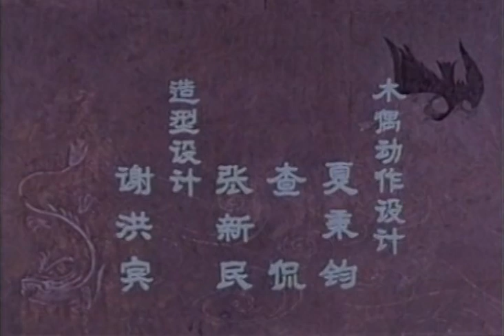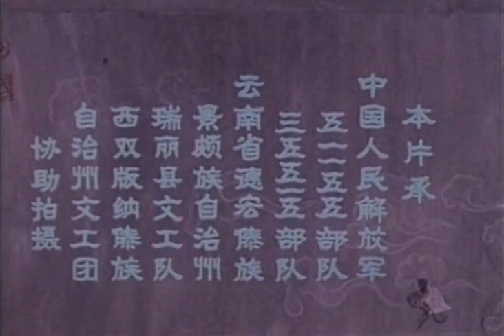《孔雀公主》国产经典老电影 SD 国语 华语彩色故事片 主演：唐国强、陈强、李秀明 华语老电影📽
剧情简介：
传说古时在中国傣族地区的勐板扎国，有一位召树屯王子，他年轻英俊、机智勇敢、热爱自然，厌恶宫廷中的生活，一心要做个大自然的王子。
这天，召树屯和他的好友猎人岩坎在森林里策马奔驰，追击一只只猎物。突然，天空中乌云密布，一只乌黑的秃鹰用利爪抓住一条银色的小龙在空中疾飞。召树屯见状，挽弓射箭，正中秃鹰脚爪。小龙得救，他游入龙宫，捧出三支闪闪发光的金箭答谢召树屯救命之恩。召树屯未曾想到，秃鹰就是父王身边封号为“国师”的那位巫师的化身。
召树屯回到宫中，国王与王后为他举行盛大舞会，摆宴选美。大臣们女儿们一个个故作多情地在殿内翩翩起舞，搔首弄姿，都希望自己能被王子选中。但是，在召树屯眼中，这些妖艳的姑娘个个都是可怜虫。他反对这种与权势相结合的婚姻，愤然离去。召树屯的举动使国王不悦，心怀鬼胎的国师诡诈地对国王说：“放荡使他丢掉了高贵的灵魂，只有禁锢才能恢复他的本性。”于是，国王派人严守在王子的寝宫外。召树屯不甘心像鸟一样被关在笼里，他逃出王宫，一岩坎一起投向了大自然的怀抱。
这天，召树屯和岩坎追赶一只小金鹿。金鹿化身为二，一只引走了岩坎，一只把召树屯带到金湖边。在一块盛开着鲜花的地方，召树屯见到从天际飞来的七位孔雀公主。她们是勐奥东板国王的女儿，定期飞到金湖沐浴。七公主喃穆婼娜是她们中最娴淑、最美丽的。她发现了英俊的王子召树屯，一见钟情，摘下金镯掷地而去。
召树屯拣起金镯，不知所措。岩坎提醒他用金箭叩响龙宫的大门。召树屯于是求助于龙王，龙王指点他在竹林守候七天。七天后，公主们果然又飞来金湖。她们沐浴不久，风云突变，姐妹们飞了回去。喃穆婼娜的孔雀衣却被一只小猴子偷去送给了召树屯，她只好留了下来。喃穆婼娜与召树屯幸福地相爱了。
喃穆婼娜与召树屯双双回到勐板扎国，但是国王在国师挑唆下闭门不见，这使喃穆婼娜非常伤心，但她还是宽慰郁郁不乐的丈夫，准备第二天向国王、王后问安。就在他们的新婚之夜，国师用魔法制造争端，让勐板扎与邻国开战，迫使王子出征。召树屯无比惆怅，依依难舍。喃穆婼娜取来宝刀，鼓励召树屯奋勇杀敌，早日回来。国师趁王子不在……